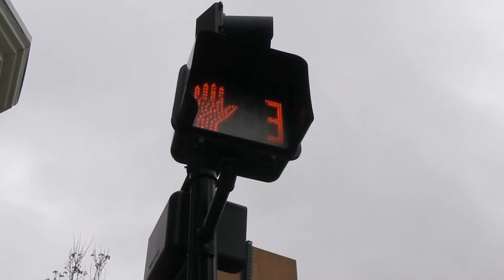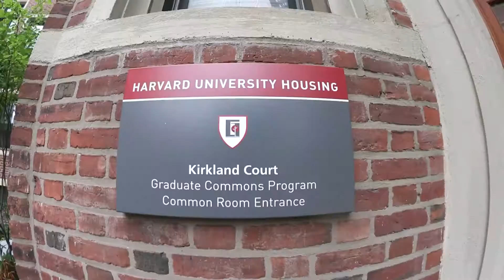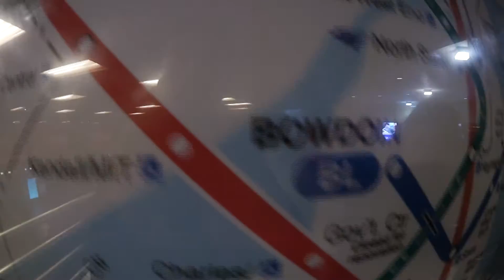Harvard Police? :o | Reiseblog #004 Boston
Seid dabei, wenn die Welt erkundet wird. Tag für Tag werden wir versuchen, ein neues Video hochzuladen, in dem wir unsere Erlebnisse und Gedanken mit Euch teilen wollen.

Ihr möchtet uns auf unserer Reise unterstützen? Kein Problem. Einfach AdBlocker für unsere Videos aus machen.